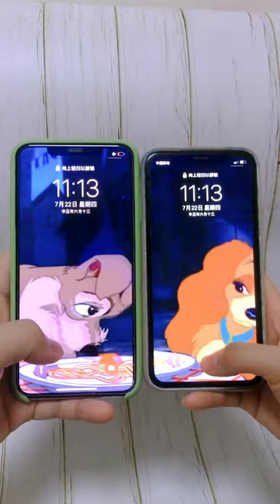A funny live iPhone wallpaper for lovers, iPhone tricks with Lady and the Tramp